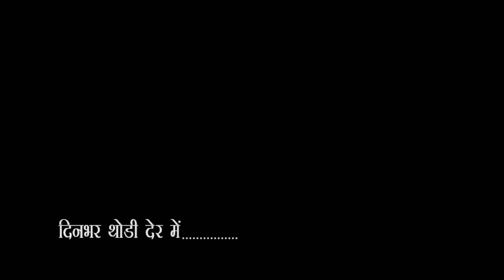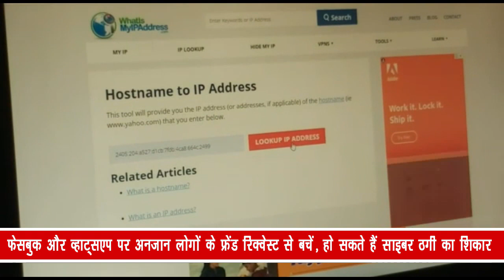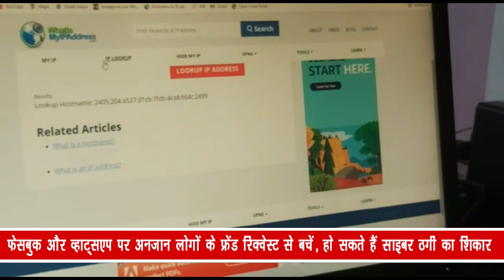City - 1 News Gorakhpur 13/06/2021